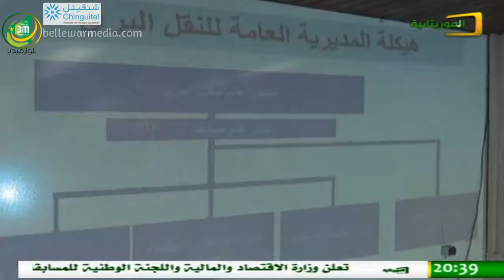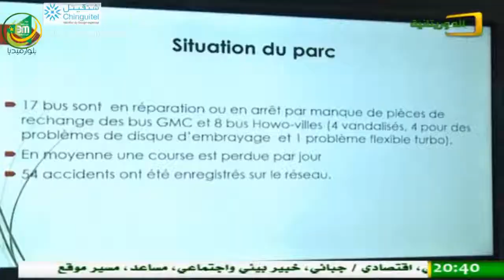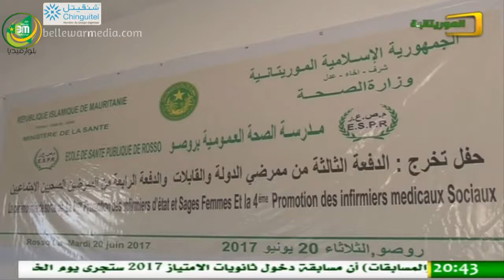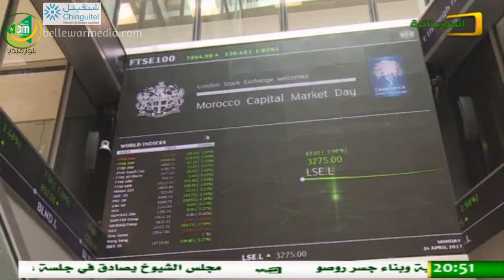نشرة اخبار قناة الموريتانية ليوم 20/06/2017 - أحمدو ولد الحسن